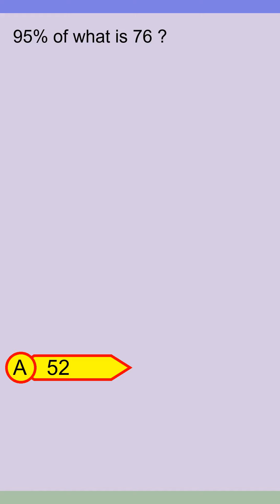Brain Teaser MCQ Y 03Oct24 0248